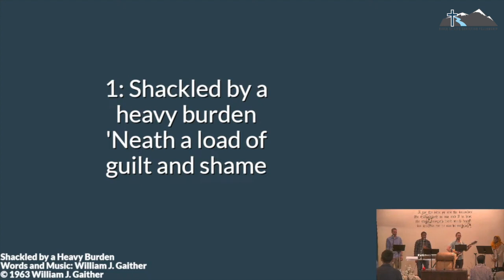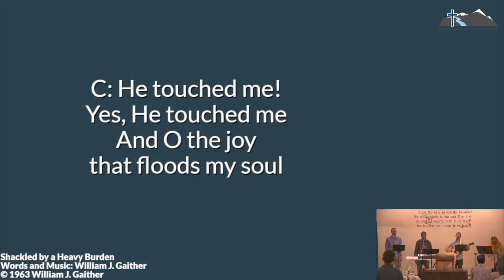He Touched Me — RLCF Praise Live — May 26, 2024